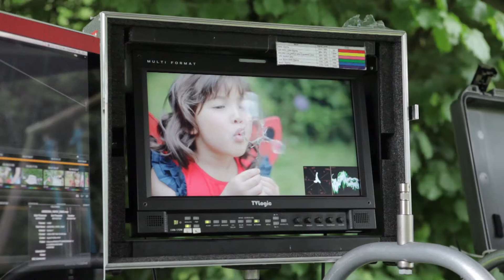Littlewoods Ladybird TV advert Behind the Scenes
Go behind the scenes at the TV shoot for our new Ladybird childrenswear advert!